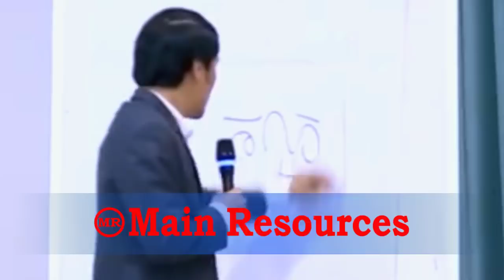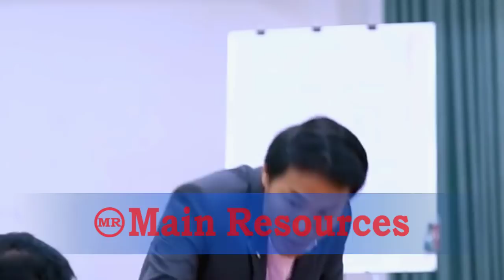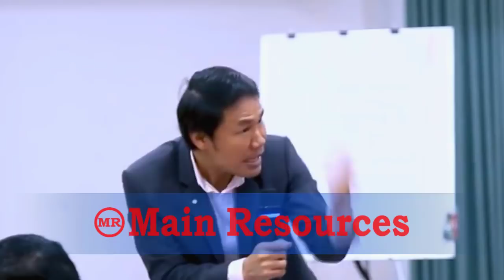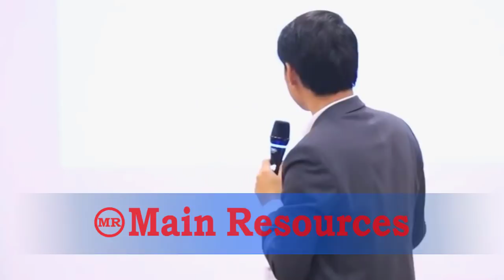សម្បូរលេស...! រឺ ចេះមិនច្បាស់...? /KHiM SOKHENG-Main Resources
Successful IDEA
Change mindset, Change result.
Speaker:  By Mr.KHiM Sokheng 2020